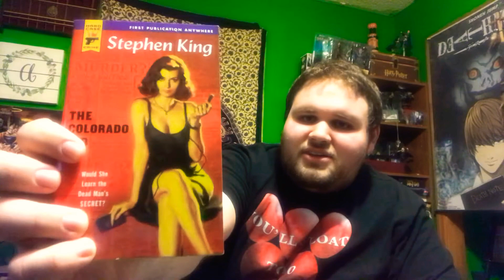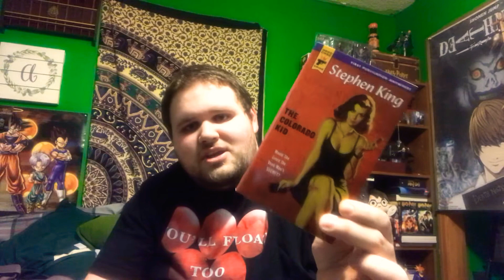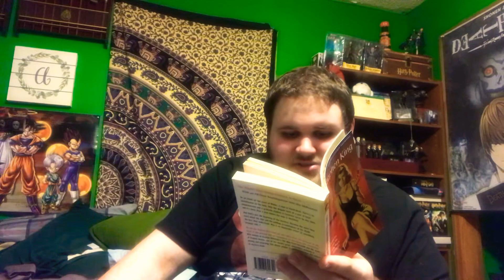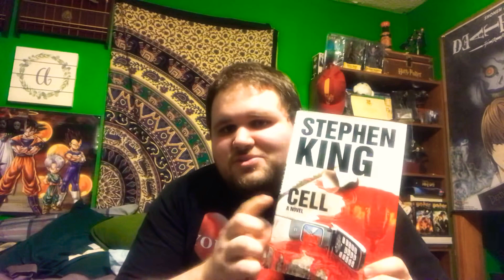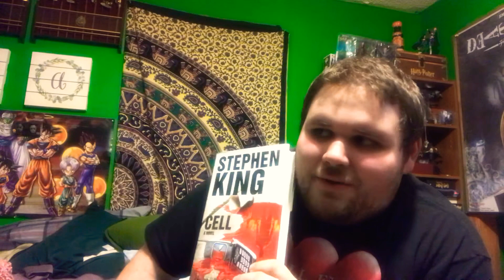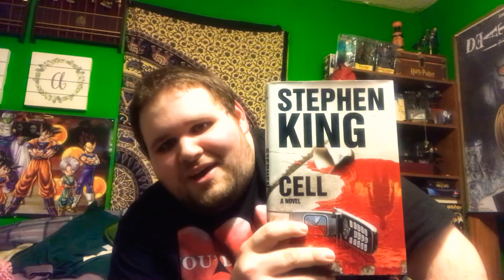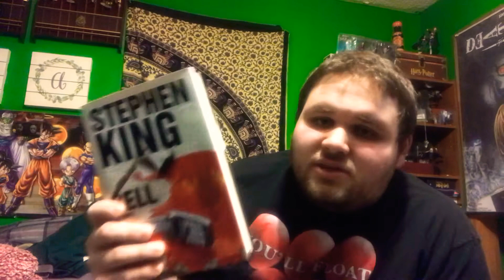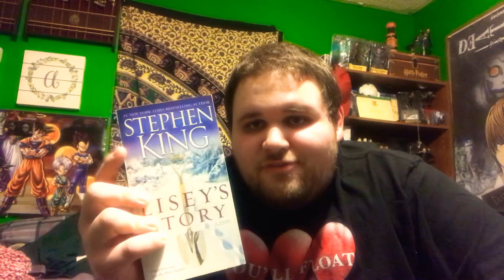Stephen King Previews: Colorado Kid,Cell,Liseys Story